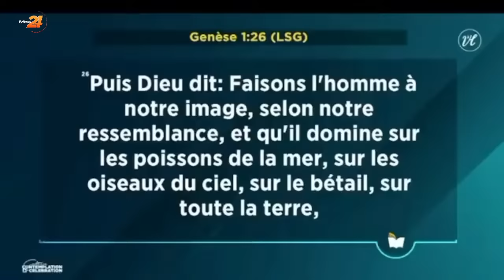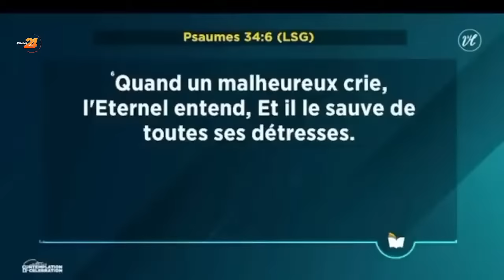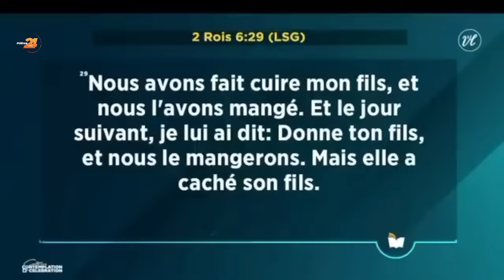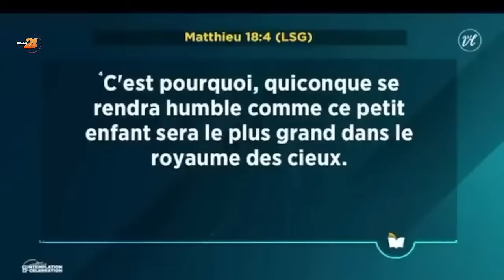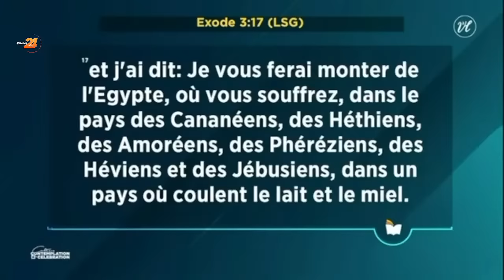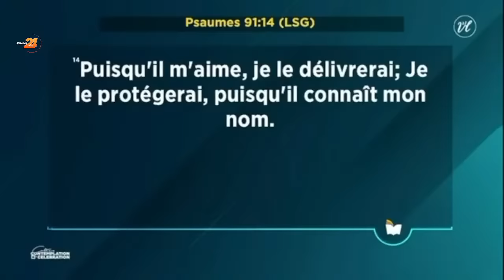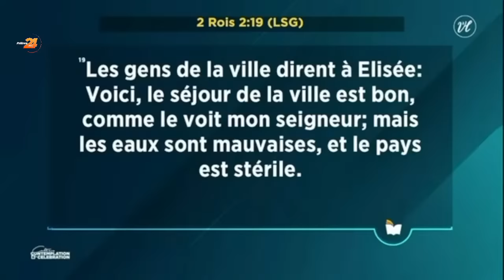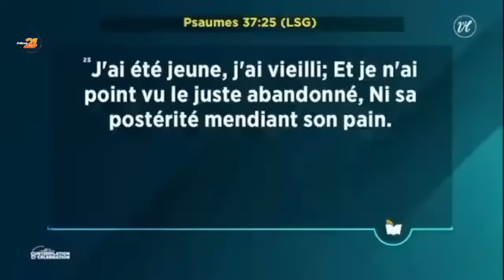Comment Prier ? | Apôtre Mohammed Sanogo | Lundi de la Parole | Lundi 25 Août 2024